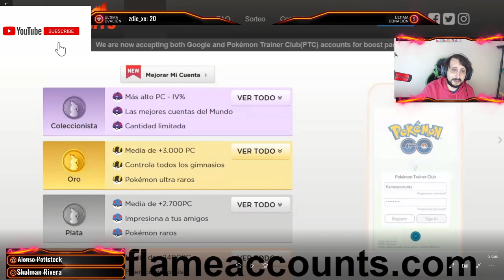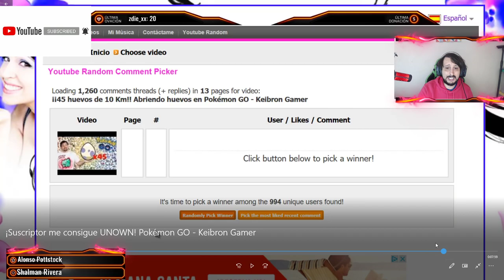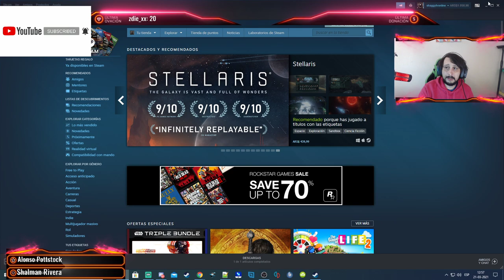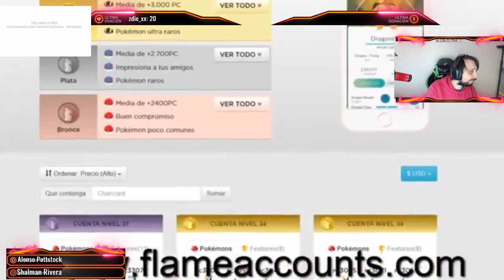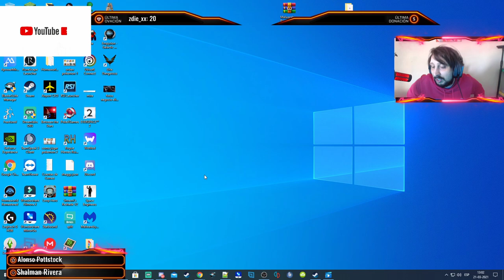Keibron Niega Ser FLy (acá están las pruebas )@pokemongo Pokemon GO! FLY OFICIAL